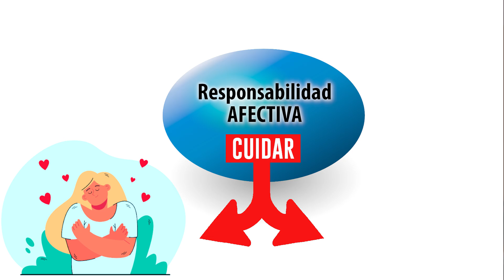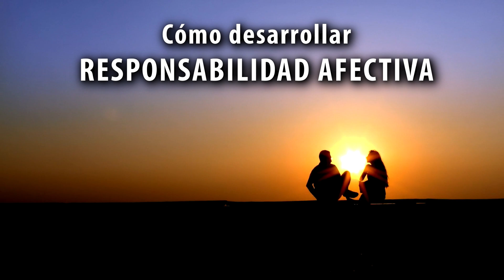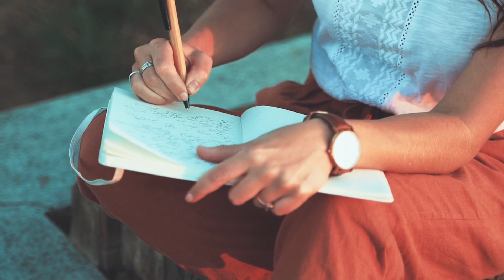Cómo construir relaciones sanas y duraderas: El poder de la Responsabilidad Afectiva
¡Mejora todas tus relaciones personales con el poder de la Responsabilidad Afectiva! En este vídeo aprenderás técnicas prácticas para hablar de emociones, establecer y construir relaciones duraderas basadas en la confianza y el respeto mutuo. ¡No te pierdas esta oportunidad de mejorar tus habilidades interpersonales y construir relaciones más fuertes!